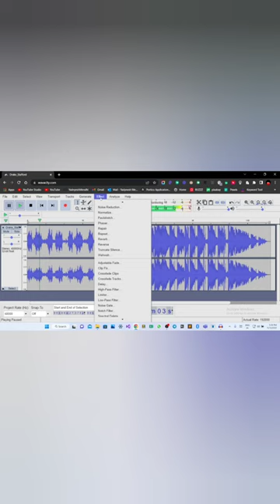2 Websites that will make life easier🔥